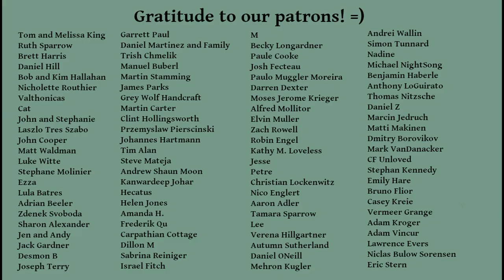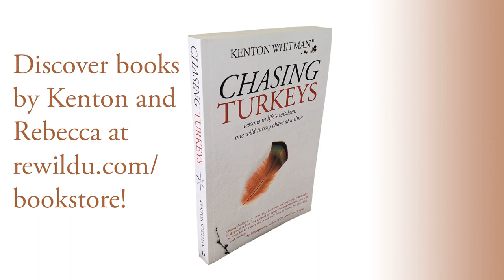Beating Media Addiction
A different perspective on media addiction, and a pathway forward if you're one of those suffering from anxiety and fear because of overconsumption of "news" programs.